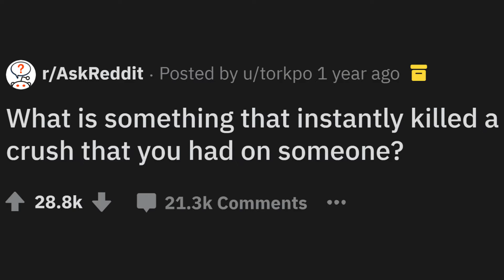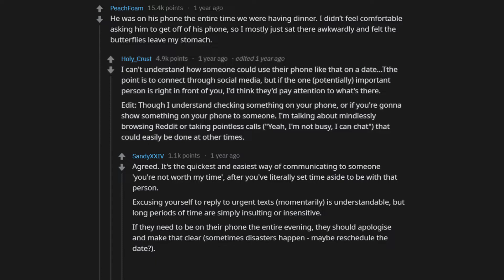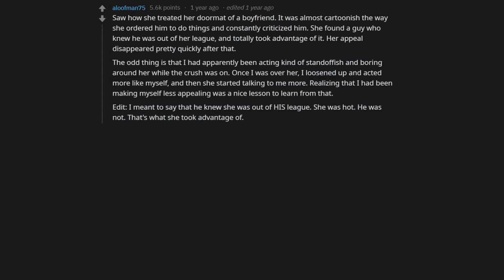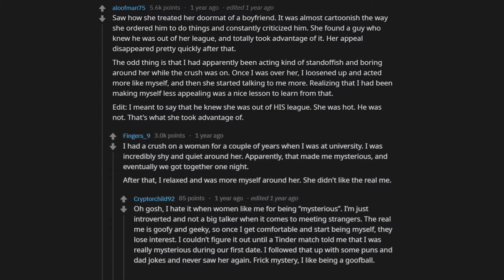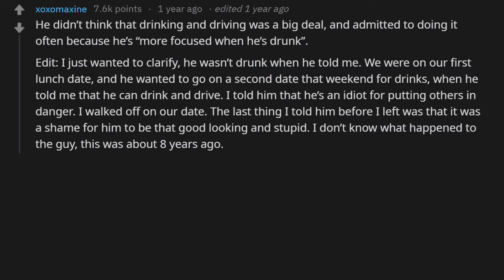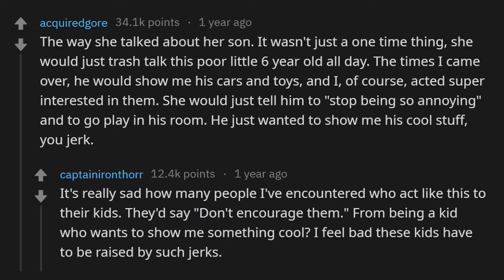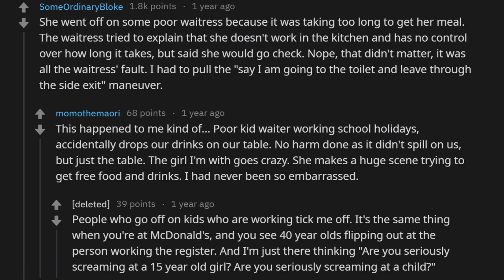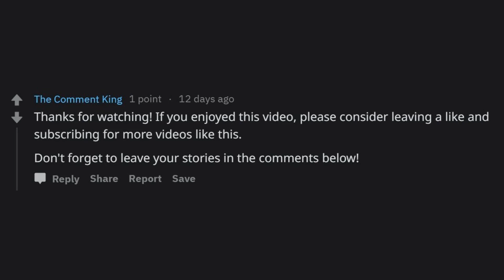People Share What INSTANTLY KILLED Their CRUSHES On Someone (r/AskReddit)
In this video, r/AskReddit answers the question:
What is something that instantly killed a crush that you had on someone?

Make sure you leave your stories down in the comments!

Who is The Comment King?

Do you like TZReddit, Dankify, Just Ask Reddit, BrainyDude, ToadFilms, Reddit and Chill, Reddify, Pirate X, Comment Awards, Cowbelly,  and RSlash? Then you'll love this channel.
The Comment King posts new Reddit videos every 2 days!